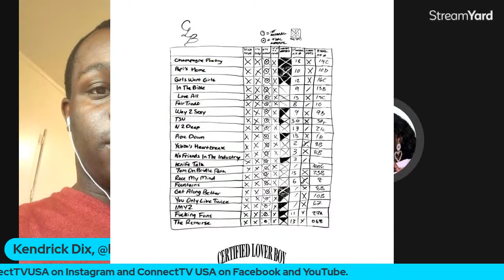ConnectNow S02E56 | Drake releases CLB, KayneWest, & LilNasX Pregnant | September 4, 2021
Drake releases and makes history with certifiedloverboy, LilNasX pregnant, & KayneWest releases Donda as ConnectNow starts now.